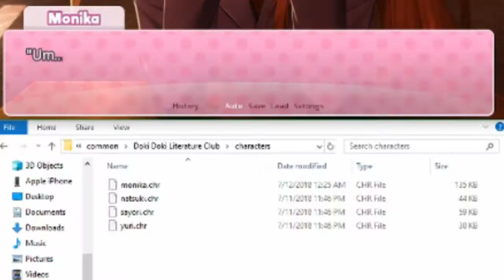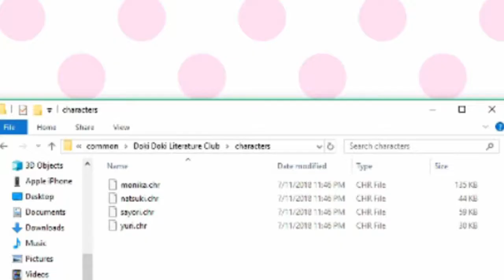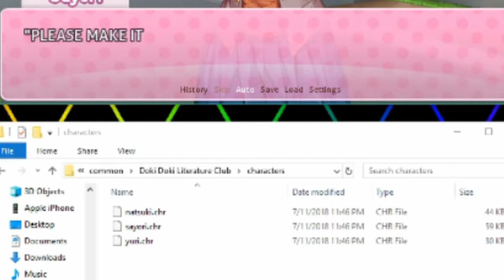Doki Doki Literature Club! - Secret Ending